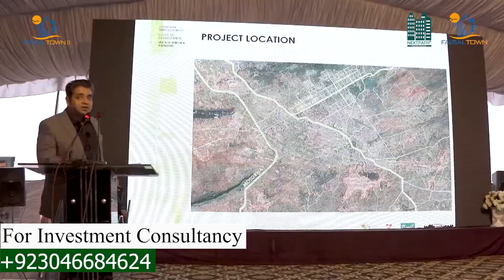Ch Abdul Majeed Future Prediction | Faisal Town Phase 2 New Update | Islamabad Housing Society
Faisal Town Islamabad is being developed by Zedem International Private Limited. The mentioned company is owned by Chaudhry Abdul Majeed, who has also served as the chairman of MPCHS. Chaudhry Abdul Majeed has served in the real estate sector for years and has vast experience, which will help in the successful execution of the project of Faisal Town Islamabad.

faisal town phase 2 ch abdul majeed
faisal town phase 2 development
faisal town phase 2 overview
faisal town phase 2 prices
faisal town
faisal town phase 2 update